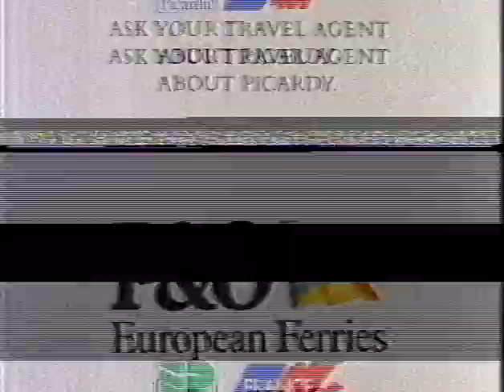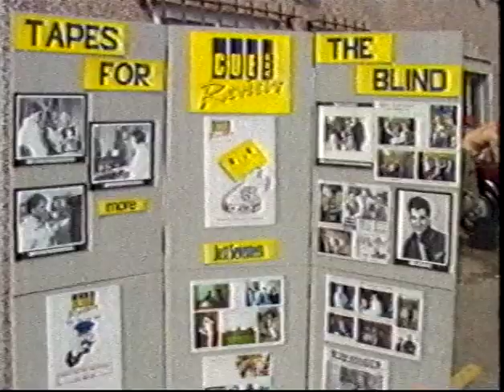People Get Ready UK Gospel Music Show 2: 12th May 1991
Juliet Coley and Bishop John Francis welcome The New Testament Church of God Choir, Dorothy Allen, The Leeds Choral Group Choir and UK Praise and Worship talent Graham Kendrick.
Testimony from Celia Collins